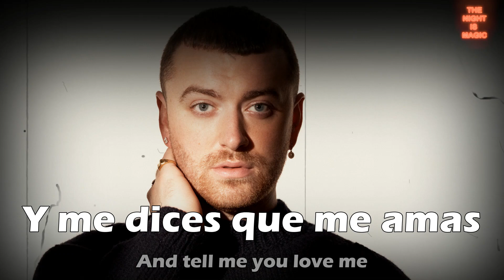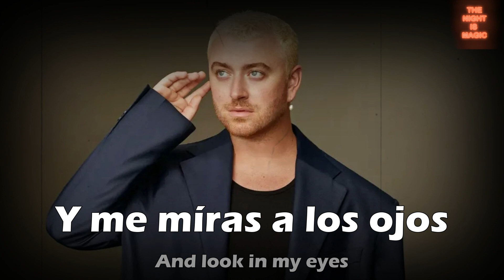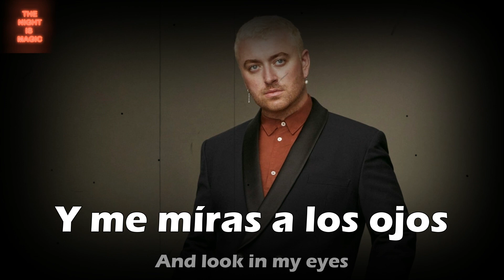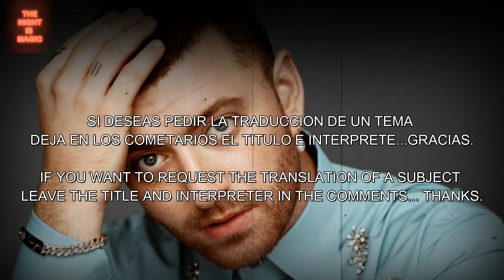FIRE IN FIRE - SAM SMITH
GRACIAS.